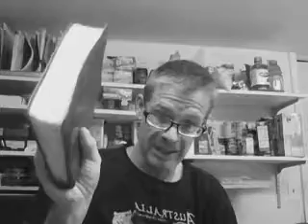Fixations & Psycho Mindsets